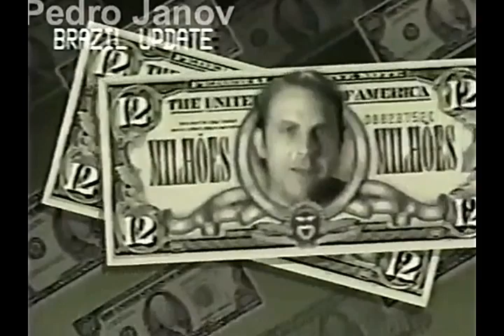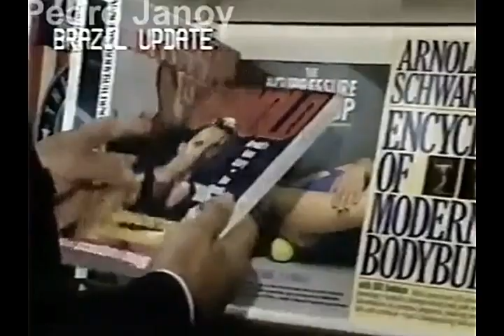Matéria de Arnold Schwarzenegger no Fantástico - 18/09/1994 (VHS)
Áudio melhorado e corrigido. Fantástico (Globo) entrevistando Arnold Schwarzenegger que fala sobre seu recém-lançado filme 'True Lies', ainda chamado pela repórter de ''Jogo Duplo'', o título provisório da época que deu pra trás. Vídeo original: Pedro Janov